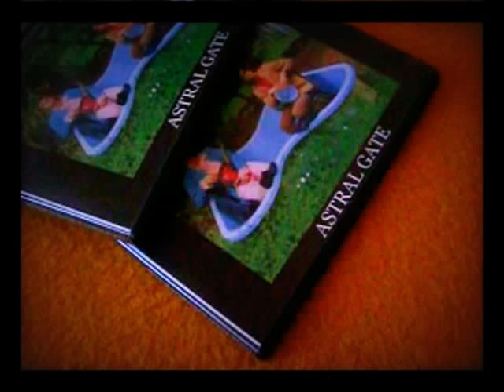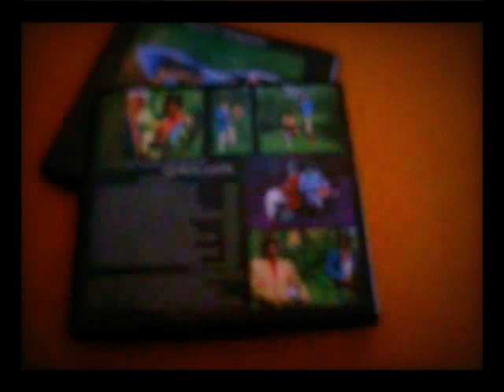Lukas Perny & Miloslav Kollár - [drum'n'sitar] Pocos Lotos (Astral Gate, Studio P, 2012)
Miloslav Kollár - slovenský hráč na sitar a bicie Lucasa Perného

Videoklip ku experimentálnej skladbe "Pocos Lotos" založenej na improvizácii bicích nástrojov a sitar.

Debutový album experimentálneho zoskúpenia Lucas Perny & Miloslav Kollár s názvom Astral gate. Album je multižánrovou zmesou žánru drum'n'drone (žáner vynájdený projektom spolu s podžánrami drum'n'violin alebo drum'n'sitar, ktoré integrujú postupy elektronickej hudby hranej naživo, špecifických nástrojov a vplyvov rytmov z prelomu šesťdesiatych a sedemdesiatych rokov 20. storočia). Okrem kompozícií intutívnej hudby v štýle drum'n'drone sa na albume nachádzajú aj skladby, ktoré by sa dali zaradiť ku '60s psych garage, '70s jazz-funk, swingu, ethno a oriental music, antická hudba, psychedelic prog rock a avant-prog. Album bol nahraný sčasti v štúdiu P a sčasti v štúdiu Bunker (živý a post-produkovaný záznam zo živého koncertu v rádiu Bunker). Fotografie nafotila Zuzana Kurincová a o mastering trackov z rádia sa postaral Mário Hash. Už čoskoro na Soundcloud, Last.fm, Hudba.sk a ďalších stránkack. Viac na stránke diskografie kde si môžete album objednať.